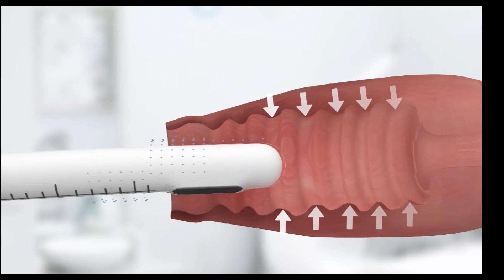HIFU vaginal tightening and rejuvenation